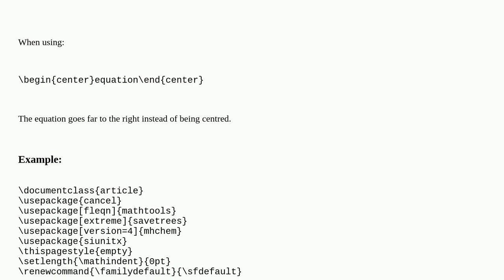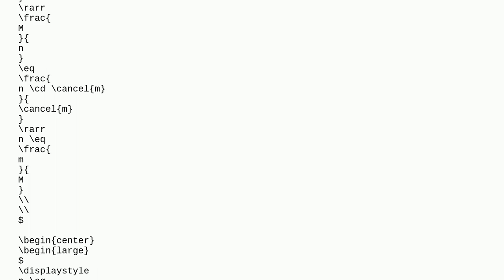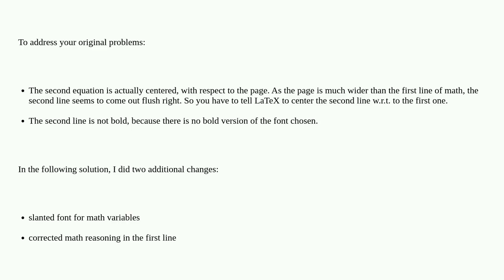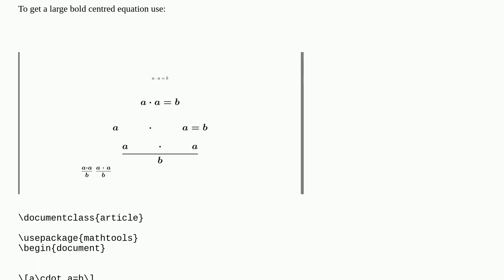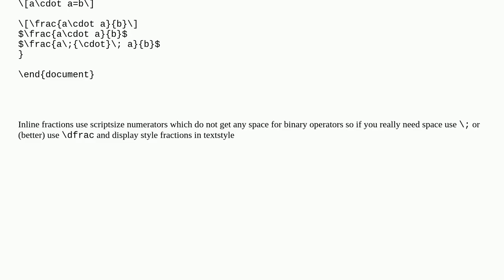Tex: Center equation and make big and bold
Center equation and make big and bold

A special thanks goes out to the community

  horizontal-alignment horizontal-spacing